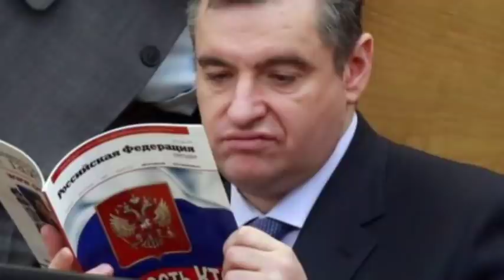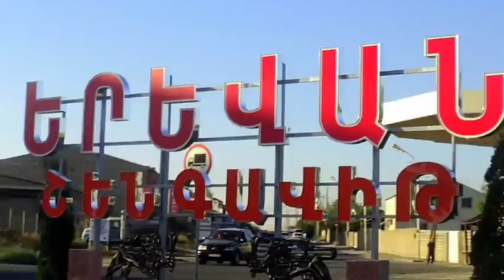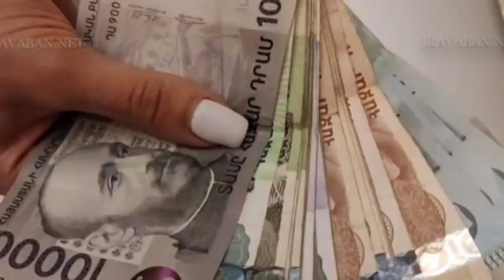Հզոր Ապտակ Ալիևին, Նրա սադրանքը չանցավ